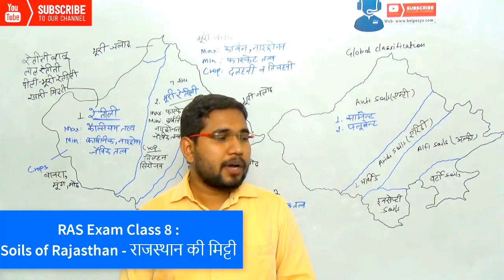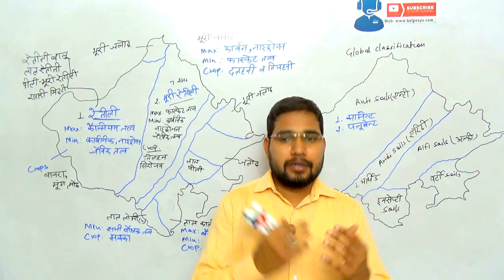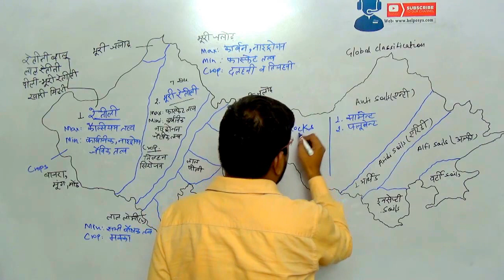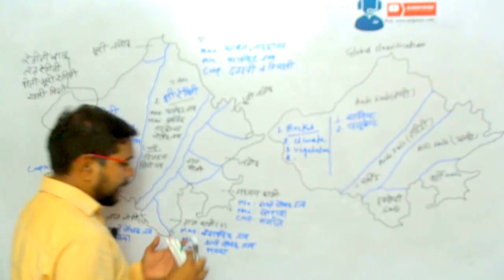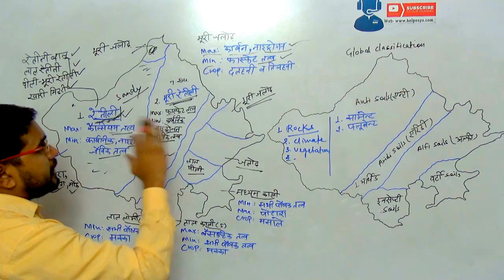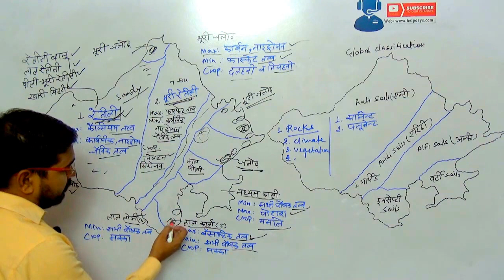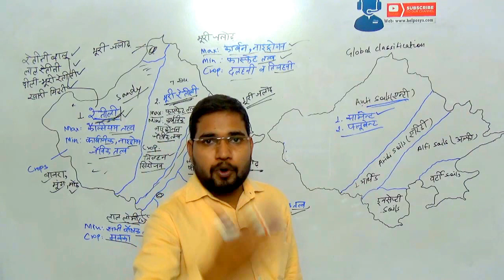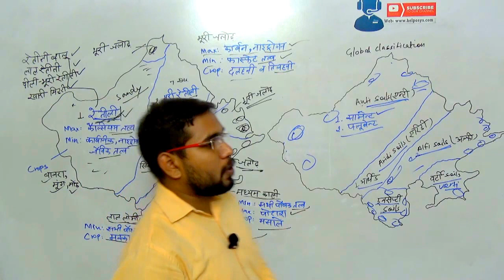Ras Exam Class 8 : Soils of Rajasthan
Soils of Rajasthan